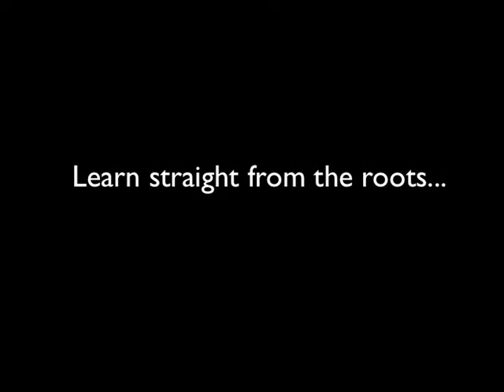Learn Tap dance at Jimmy Slyde Institute in Barcelona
International Tap dance icon Roxane Butterfly is offering a multi-form tap dance training in her unique hoofers house, along with hoofer Ludovico Hombravella Suarez, Flamenco artist Javier Malaguilla and old-school House dancer Little Milk.